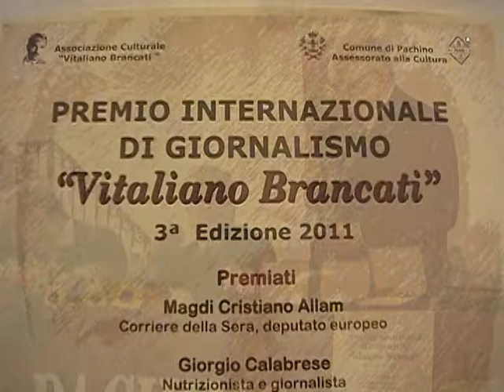PREMIO BRANCATI.m2p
Premio "Brancati" 2011, ieri la consegna dei riconoscimenti.
Pachino (SR)- C'era il pubblico delle grandi occasioni, ieri sera al Palmento "Di Rudinì" (Marzamemi), per la cerimonia di consegna del Premio internazionale di Giornalismo "Vitaliano Brancati". I riconoscimenti sono andati al giornalista Luigi Ronsisvalle, allo storico Gianni Oliva e al giornalista ed eurodeputato Magdi Cristiano Allam. La cerimonia ha avuto un'anticipazione sabato pomeriggio con la premiazione del nutrizionista Giorgio Calabrese, poi partito in mattinata per impegni professionali.
In un luogo simbolo del lavoro e dell'impresa enologica - l'antico palmento voluto dal marchese Antonio Di Rudinì e oggi trasformato in Ecomuseo - i canti di lavoro e d'amore della tradizione popolare intonati da Tonino Buonasera (voce e chitarra), con l'accompagnamento del flauto e del friscaletto del figlio Antonio, hanno inaugurato una serata di alto profilo culturale nel segno di Vitaliano Brancati.
Per l'occasione la figlia dello scrittore, Antonia Brancati, ha inviato dall'Inghilterra il proprio saluto ai premiati, agli ospiti e al pubblico in sala. Presente, tra le autorità, anche l'ex ambasciatore dell'Albania presso la Santa Sede Zef Bushati.
Nel suo intervento introduttivo, Gianni Firera, presidente dell'Associazione "V. Brancati", ha rievocato gli esordi del Premio istituito nel 2005 e giunto alla sua 3a edizione grazie al contributo dell'Assessorato alla Cultura del Comune di Pachino, alla collaborazione della Società "Dante Alighieri" e all'impegno dei soci fondatori. Firera ha poi illustrato lo spirito dell'iniziativa che intende ricordare la figura del Brancati giornalista, premiando personalità di primo piano del giornalismo che hanno saputo incarnare lo spirito indomito e combattivo dell'illustre pachinese
Dopo i saluti del presidente della Provincia regionale di Siracusa on. Nicola Bono e del sindaco di Pachino Paolo Bonaiuto, lo scrittore Corrado Di Pietro presidente del Premio "V. Brancati", nella sua prolusione, ha ricordato l'importanza dell'opera giornalistica di Vitaliano Brancati, la sua bonaria ironia, il tenace razionalismo e l'onestà intellettuale che contraddistinsero il suo impegno prima sotto la dittatura fascista, poi nel dopoguerra in una cultura divisa da opposti estremismi. Non a caso i premiati, ha sottolineato Di Pietro, sono stati scelti sempre per quei connotati di libertà e ragionevolezza evidenziati nel corso della loro attività professionale e del loro impegno civile.
La parola, poi, è passata ai vincitori dell'edizione 2011 che si sono alternati sul palco per ricevere il prestigioso riconoscimento, dopo la lettura dei curricula e delle motivazioni.
Luigi Ronsisvalle, vicesegretario della Federazione nazionale stampa italiana e inviato del quotidiano La Sicilia, ha rilevato com'è cambiato oggi il modo di fare giornalismo rispetto agli anni di Brancati e ha evidenziato la necessità di recuperare un'informazione di qualità per costruire una democrazia migliore.
Gianni Oliva, autore di importanti saggi storici e sui "vinti", ha sottolineato come la cultura rappresenti un investimento, non un costo. «Nella mia regione, il Piemonte -- ha detto - si calcola che i posti di lavoro legati alla cultura siano 42 mila, cioè quattro volte tanto quelli dello stabilimento Fiat di Mirafiori, che occupa 15 mila lavoratori». Da qui il plauso all'Amministrazione comunale di Pachino per il suo forte impegno culturale.
Magdi Cristiano Allam, già giornalista del Manifesto, della Repubblica e del Corriere della Sera, eurodeputato e scrittore, citando il motto evangelico «Ama il prossimo tuo come te stesso», ha ricordato in questa frontiera d'Europa come la globalizzazione estesa a vari aspetti della nostra cultura, economia e società, purtroppo non riguardi ancora i diritti umani  e civili. «La ragione e l'amore -- ha affermato -- devono aiutarci a distinguere le religioni e le ideologie, fisiologicamente diverse tra loro, dalle persone che invece sono simili. Questa affinità può diventare fratellanza».